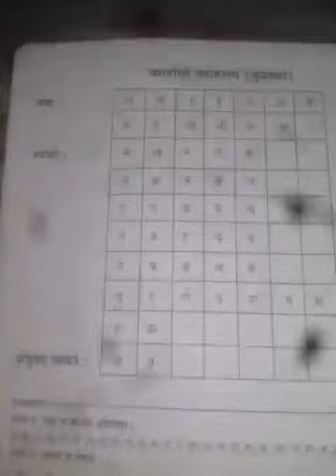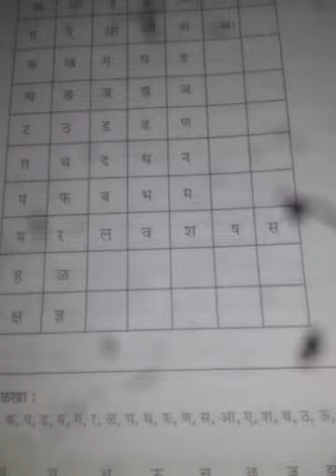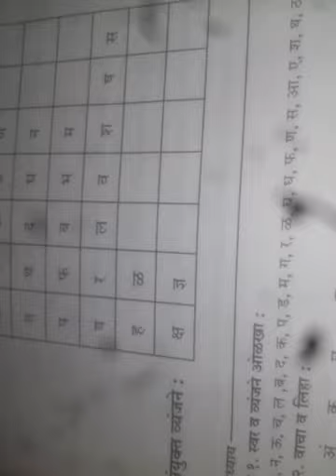५वी मराठी दिनांक १८|८|२०२० व्याकरण